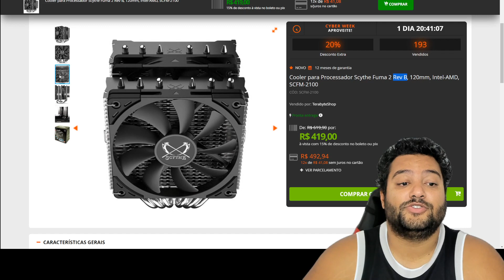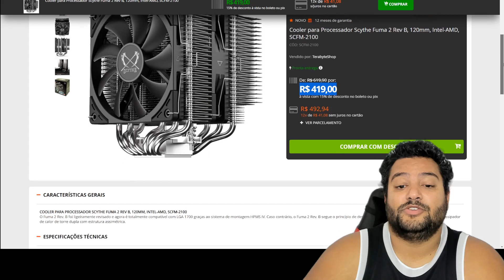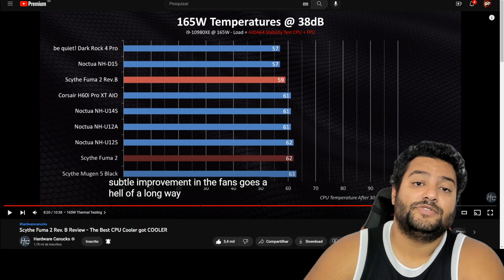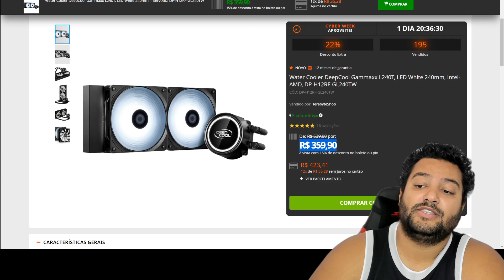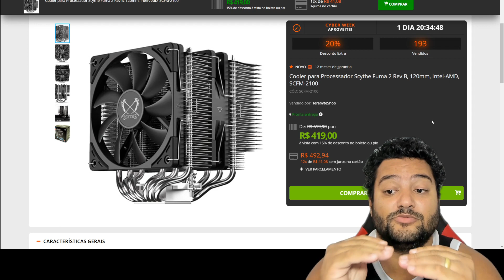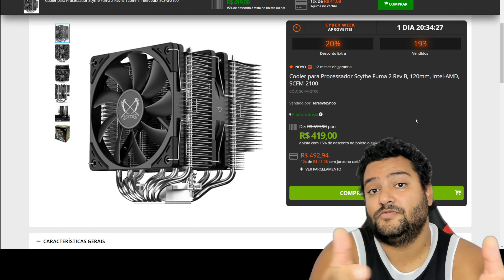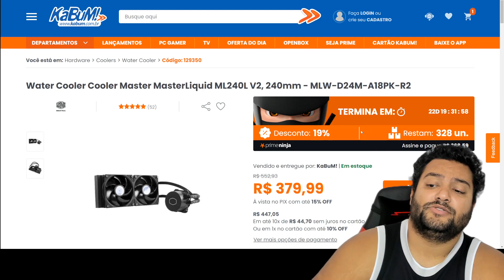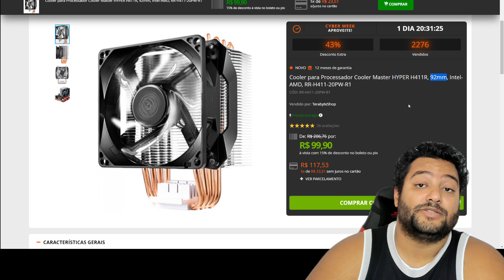COOLER TÃO ROBUSTO QUANTO WATER ! SABADOUUU 03/12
Air Cooler tão bom quanto Water Cooler ? Vou te mostrar essa boa opção

00:00 - INTRO
00:10 - AIR COOLER SCYTHE FUMA 2 REV B
01:43 - REVIEW SCYTHE
04:37 - WATER DEEPCOOL
05:13 - WATER COOLER MASTER V2 SEM RGB
05:59 - WATER COOLER MASTER V2 COM RGB
06:44 - COMPARAÇÃO  DO  WATER  VS  AIR  COOLER  SCYTHE
07:20 - COOLER GAMMAX 400 AZUL : RED
08:47 - AIR COOLER H411R
09:14 - REVIEW H411R
09:33 - REVIEW GAMMAX
09:51 - QUAL  É  MELHOR  H411  OU  GAMMAX  V2  ?